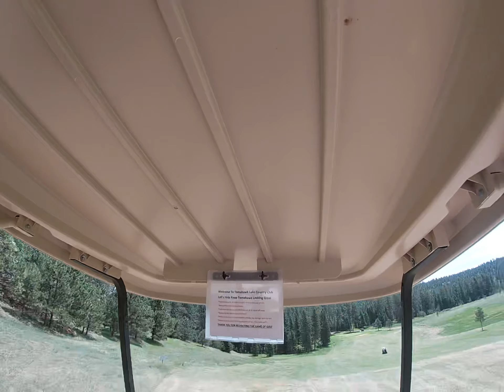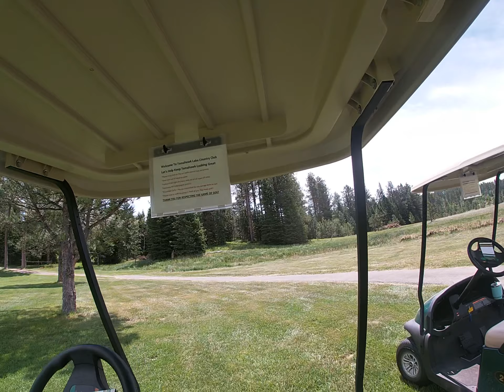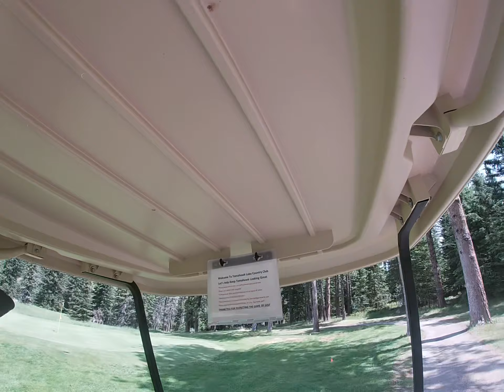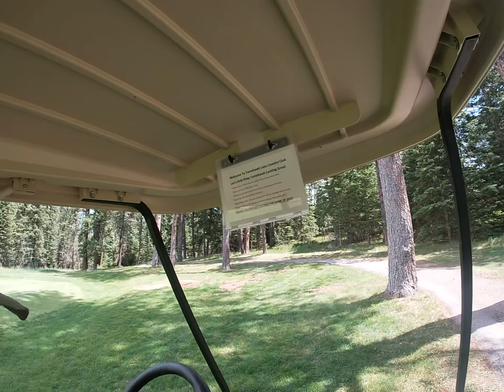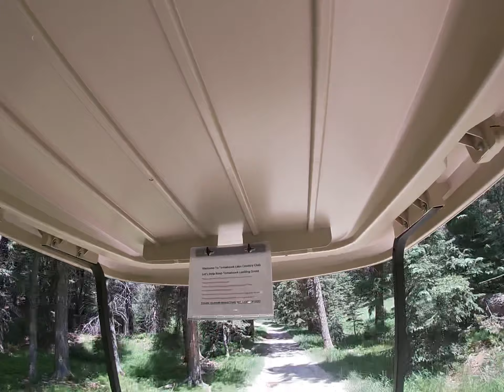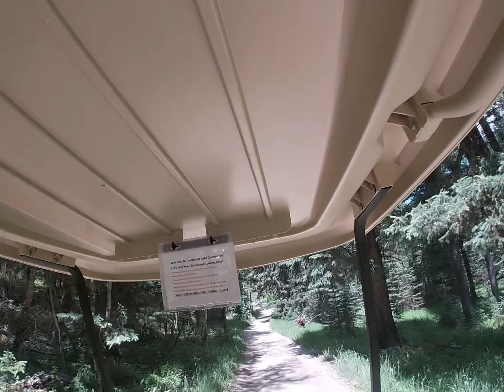June 22, 2021